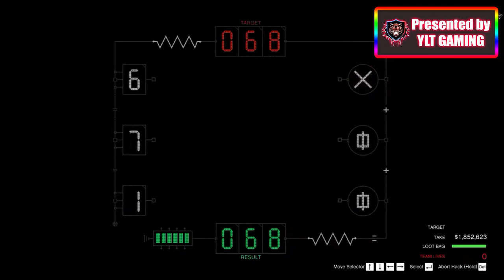JUMP TO THE AGGRESSIVE DIRECTLY !!! ONLY SHOTGUN !!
Also click the like button and the notification icon for more GTA videos.